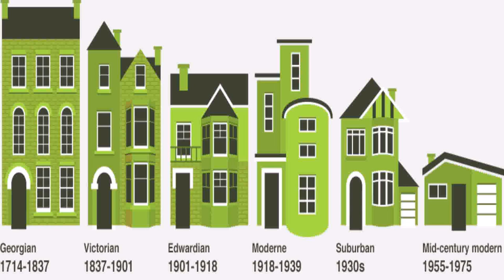House Styles Uk (see description) (see description)